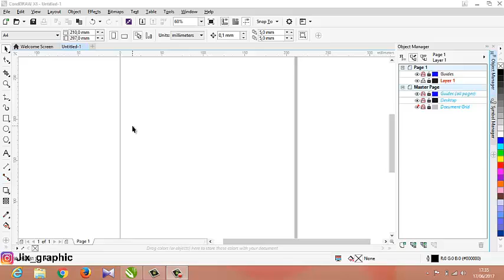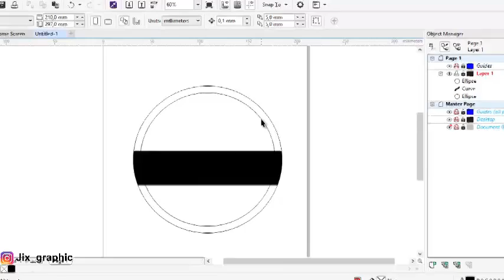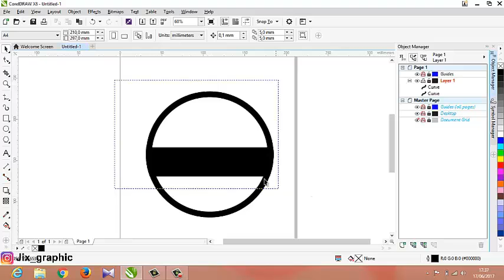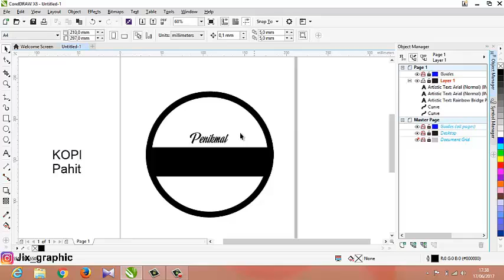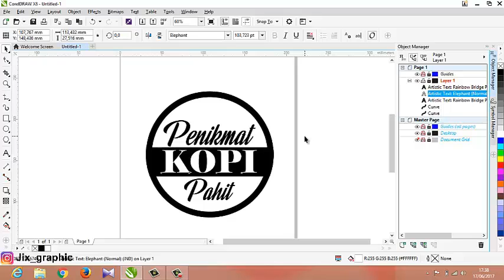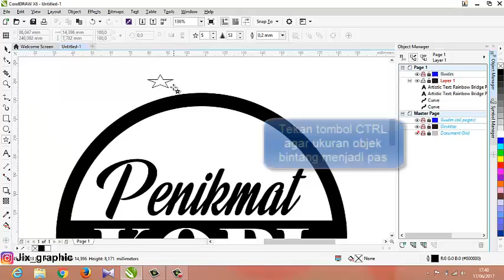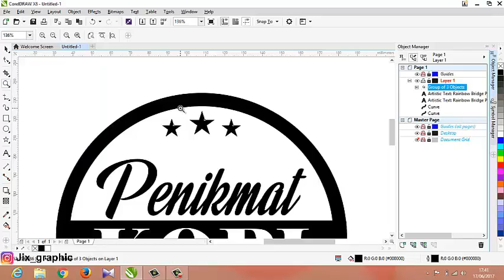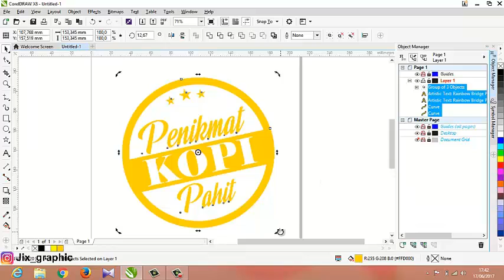Tutorial membuat tipografi sederhana menggunakan coreldraw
cara membuat tipografi sederhana menggunakan coreldraw,
Penikmat Kopi Pahit